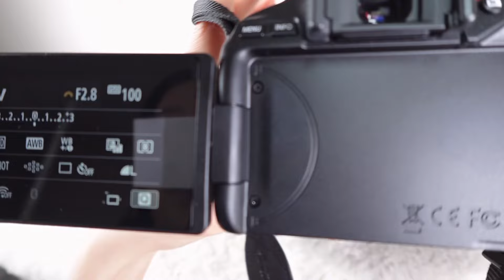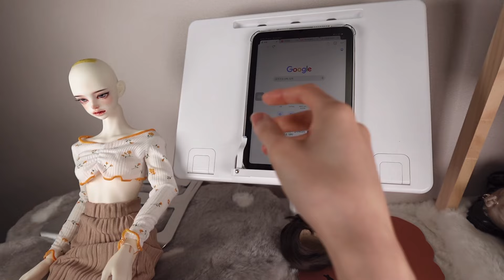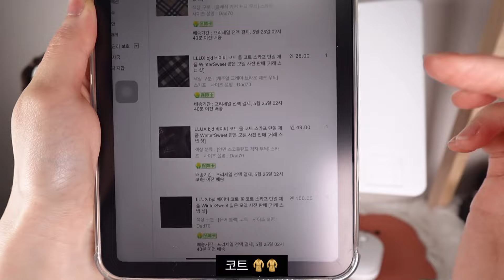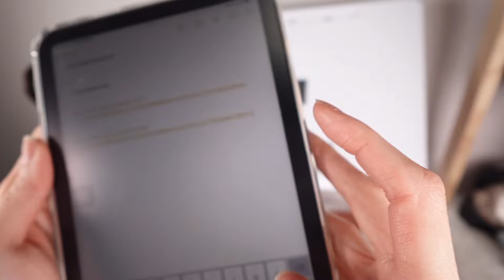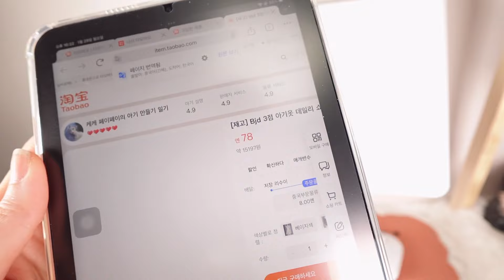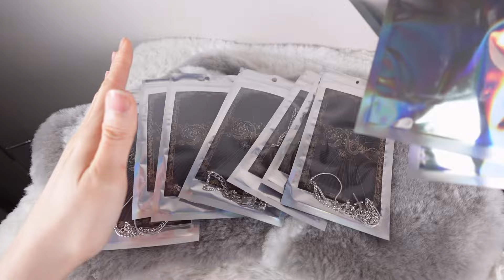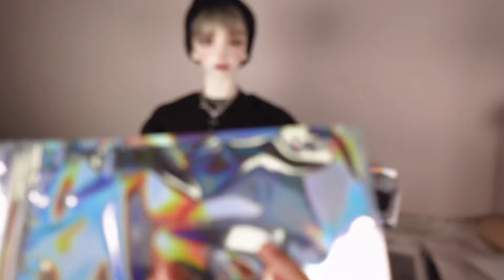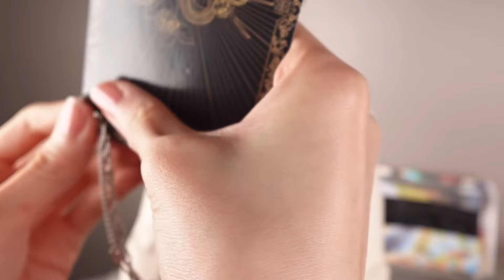내가 인형을 파는법💰